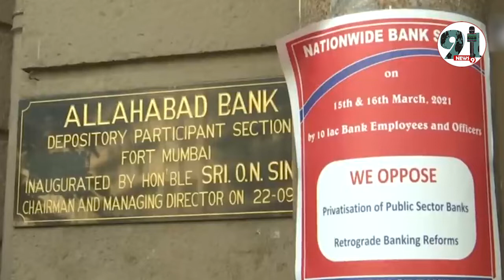होली से पहले निपटा लें जरुरी काम, 10 दिन बंद रहेंगे बैंक